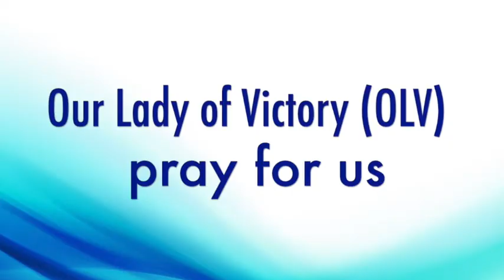Feast day of Our Lady of the Most Holy Rosary also known as Our Lady of Victory, October 7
The feast of Our Lady of Victory was instituted by Pope Pius V to honor the Blessed Virgin Mary for the Christian victory over the Turks at the famous battle of Lepanto on October 7, 1571.